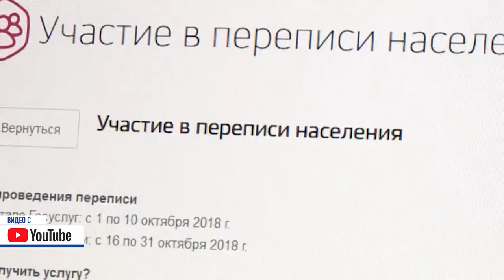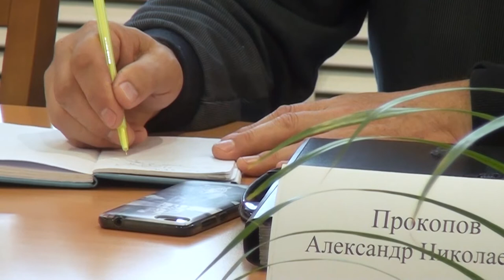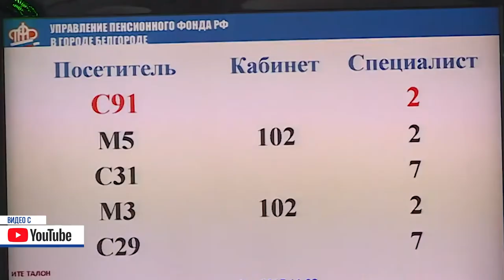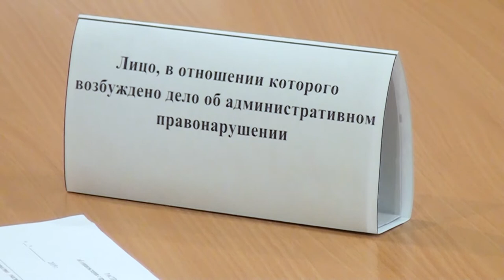Десна-ТВ: День за днем от 09.10.2019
В выпуске:
- первая сессия нового горсовета Десногорска;
- заседание административной комиссии.